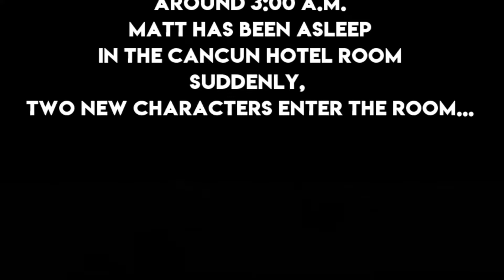Slightly boring (Day 2) ft. Alcohol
Description

Music that I used for this-